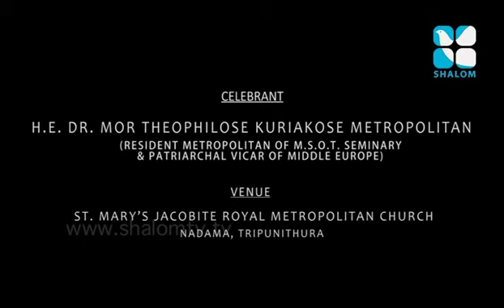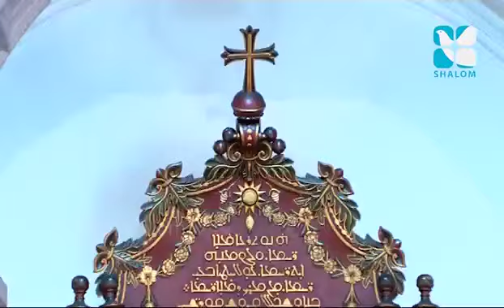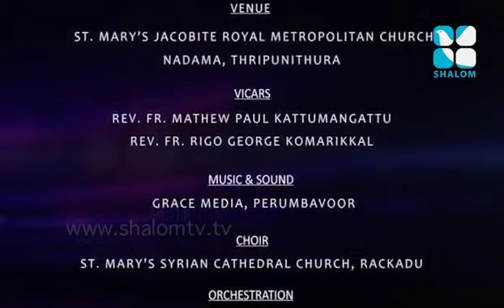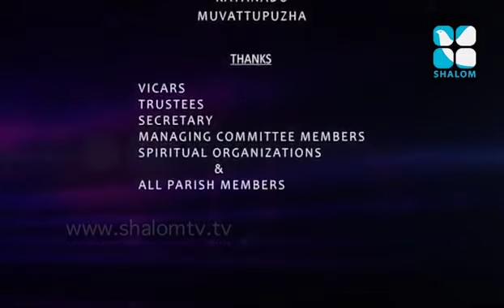Holy Mass- H. G. Mor Theophilose Kuriakose